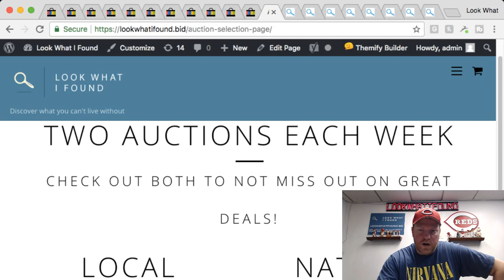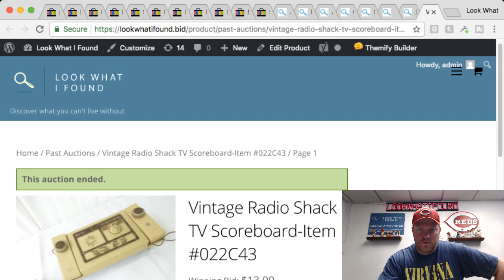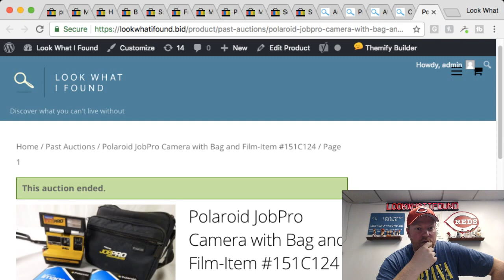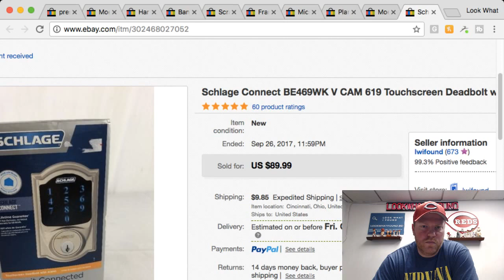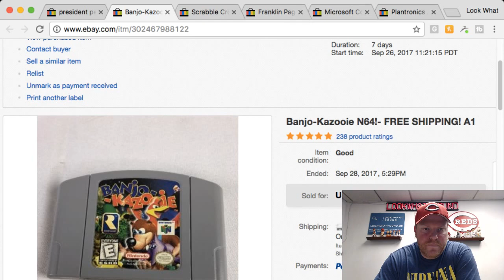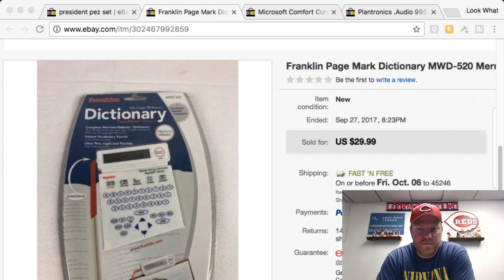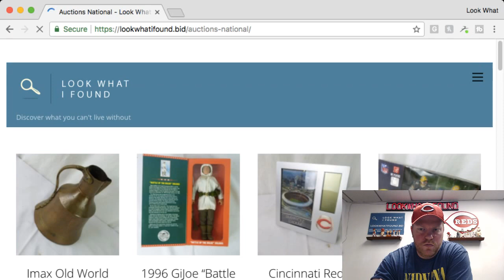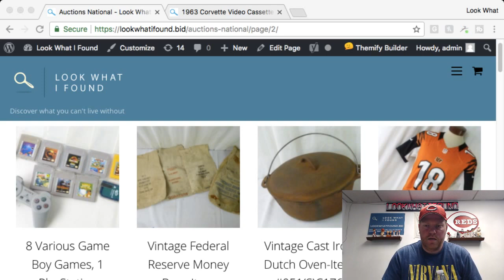SPECIAL ANNOUNCEMENT & What I Sold This Week!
What I Sold This Week on eBay & Look What I Found-Vol.9